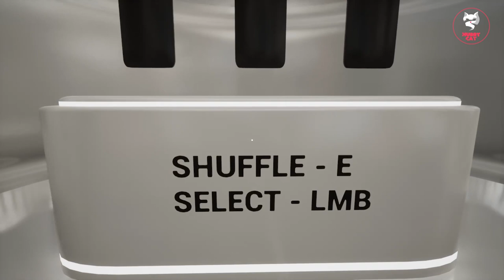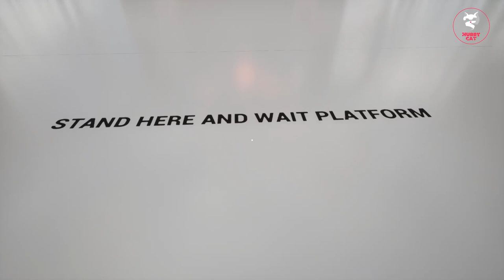SCI-FI FUTURISTIC AREAS WITH PUZZLE DOOR SYSTEMS - GAMEPLAY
Introducing our puzzle door system for the Unreal Engine Marketplace! Our system offers game developers a customizable and optimized solution for creating immersive puzzle door systems. With features such as customizable difficulty levels, multiple puzzle types, and optimized performance, our system is the perfect tool for game developers looking to create engaging and challenging puzzle door systems for their games. Try it out today and bring your game to the next level!